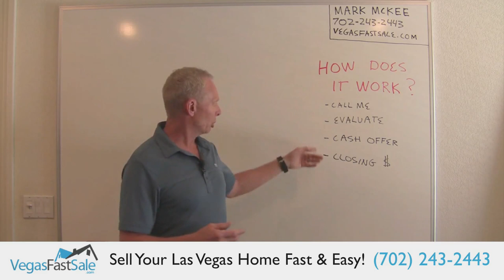Sell Your Last Vegas Home Fast - How Does it Work?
Learn the 4 simple steps for selling your Las Vegas, NV home fast and easy with Mark McKee.